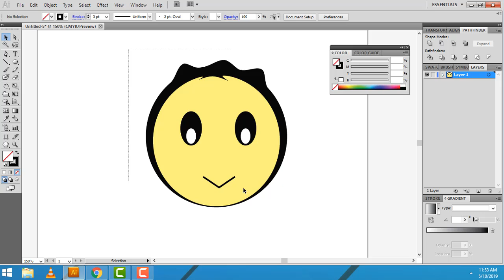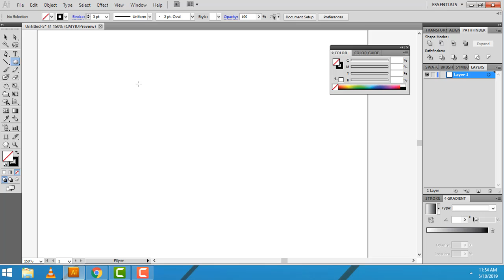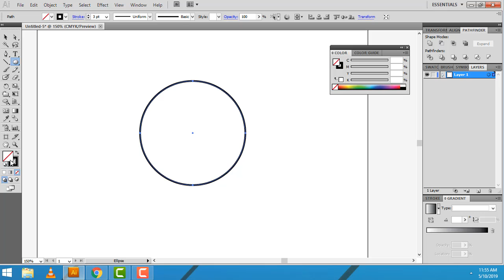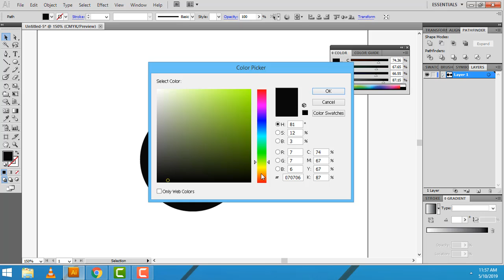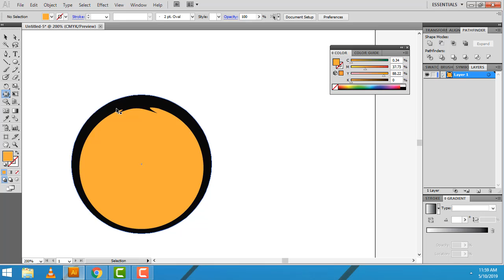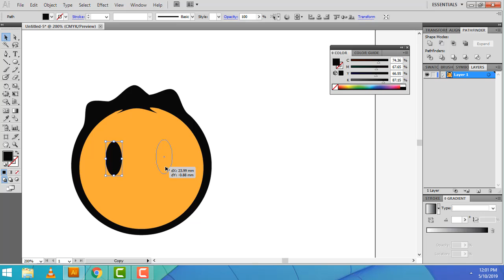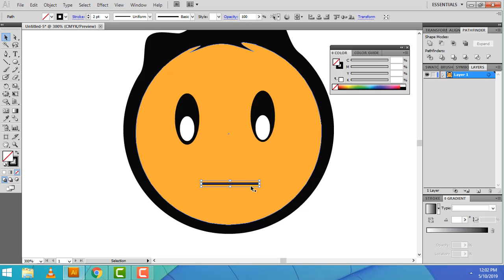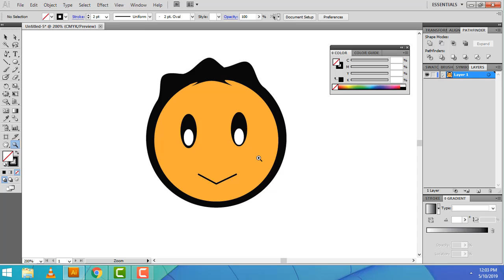Adobe illustrator draw Tamil part 9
Adobe illustrator draw Tamil